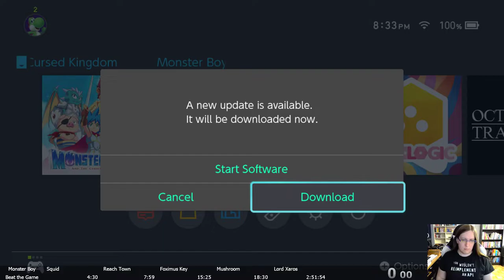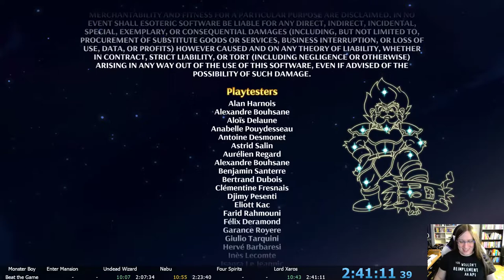Monster Boy and the Cursed Kingdom Speedrun (2:41:11)